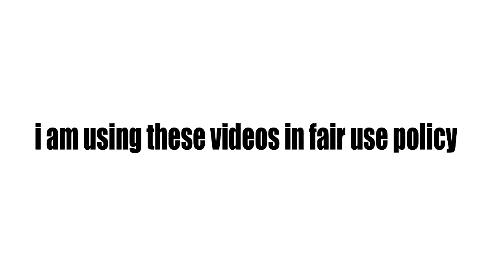learn LIFE saving trick || ACCIDENT